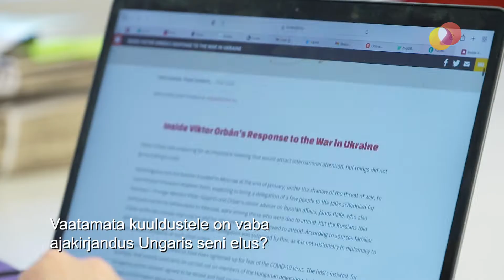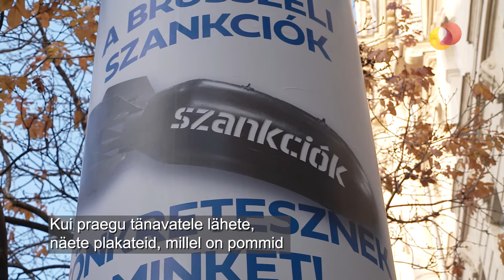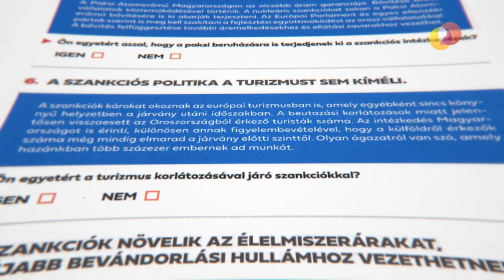TÄISTUND – Ungari kui parem-populistide näidisriik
Mis seob ja mis eristab kaht riiki – Eestit ja Ungarit? Ungarit iseloomustab Euroopa Liidu-vastasus, head suhted Venemaaga, kontroll õigussüsteemi  ja meedia üle. Kui sõltuv on  Ungari Kremli armust – kas Ungari pahupidi- poliitika on lõpuks heitnud katteloori?  Koha peal käis Neeme Raud.